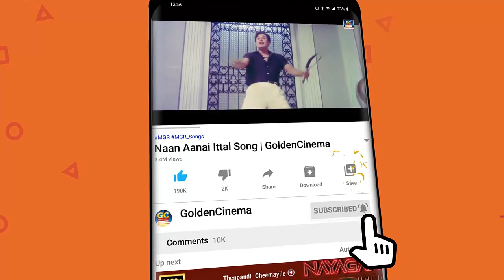தவறுசெய்தவர்கள் மனம் திருந்த கேட்கும் தத்துவ பாடல்கள் | Pazhaya Thathuva Padalgal | Tamil Songs HD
Movies
ShortFilms
Special Programs
Events
Movie News